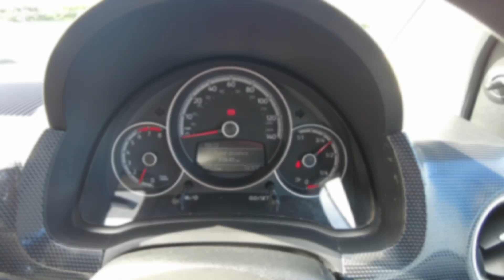2020 (69) Volkswagen up! 1.0 Move up! Euro 6 (s/s) 5dr - £9,250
2020 (69) Volkswagen up! 1.0 Move up! Euro 6 (s/s) 5dr - £9,250

Welcome to the Ingram Volkswagen Ayr YouTube Channel! 🚘

Introducing the ultimate urban companion: the Approved Used 2020 (69) Volkswagen up! 1.0 Move up! Euro 6 (s/s) 5dr. Priced at just £9,250, this compact marvel is ready to make your city drives an absolute delight.

Join us as we delve into the features of this stylish Volkswagen up! With its sleek design, fuel efficiency, and Euro 6 compliance, it's a true testament to Volkswagen's commitment to excellence. Our experienced team will guide you through every aspect, from its peppy performance to its cleverly designed interior, showcasing how this hatchback is more than meets the eye.

Ingram Volkswagen Ayr takes pride in offering a handpicked selection of Approved Used vehicles, and this Volkswagen up! is a shining example of our dedication to quality. As you explore our YouTube channel, you'll discover a treasure trove of fantastic deals, and this up! is certainly no exception.

Don't miss out on the chance to own a piece of Volkswagen's legacy, perfectly adapted to modern urban life.

Join the driving excitement with Ingram Volkswagen Ayr - your gateway to exceptional driving experiences! 🌟

Location
Ingram Volkswagen Ayr
Wheatpark Place,
Heathfield,
Ayr
KA8 9RT